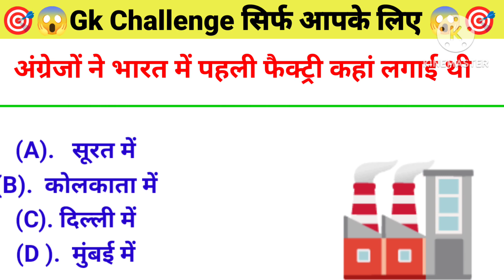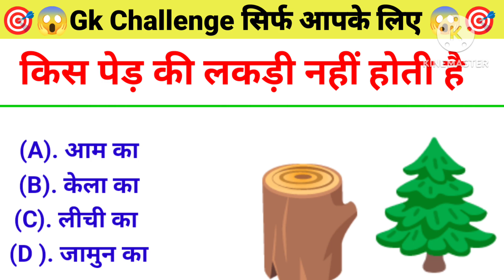Gk questions ||Gk in Hindi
Gk questions || Gk in Hindi || Gk questions and answers

ऐसे ही वीडियो बनाने में आप मेरी सहायता 💯🆓 में कर सकते हैं

🔍Gk questions

🔍 Lucent Gk

🔍 Trending gk

🔍 Gk facts

🔍interesting fact

🔍general knowledge

🔍competitive exams

🔍current affairs

🔍lucent gk

🔍best gk

🔍ias

🔍ips

🔍upsc

🔍upsc exam

trending gk
SSCbank
questions
general knowledge quiz
bank questions